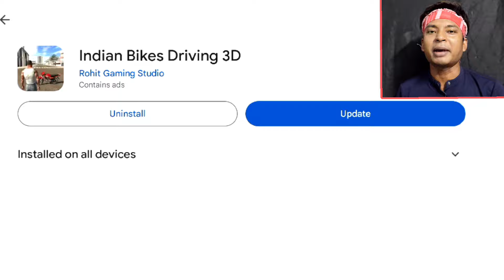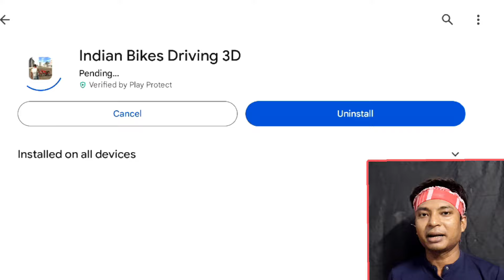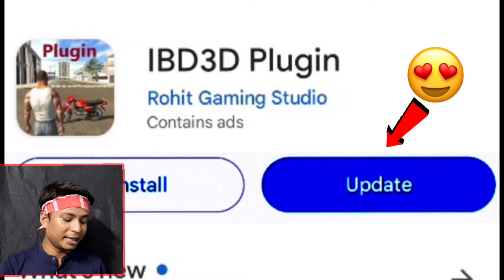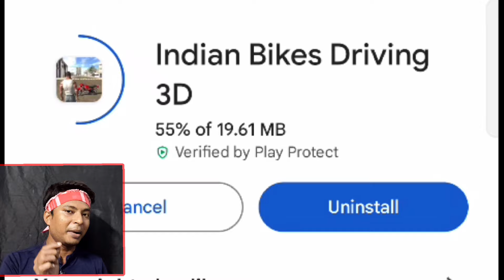Finally New Update 🤫 Indian Bike Driving 3D Update || IBD3D Plugin New Update on Secret Cheat Code